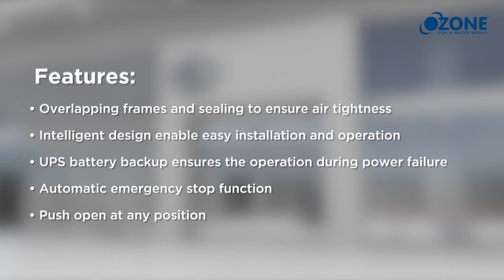Automatic Sliding System with Panic Breakout | Ozone Door Hardware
Elegant Sliding Door System in high traffic areas, like shopping malls and public spaces. Quick and easy evacuation possibility in case of a panic situation. These doors are ideal for automobile showrooms and places requiring large doorways that are used often, due to their special feature of two-way door operation. Superior features include:
• Overlapping frames and sealing to ensure air tightness
• Intelligent design enabling easy installation and operation
• UPS battery backup ensuring operative state even during power failures
• Automatic emergency stop function